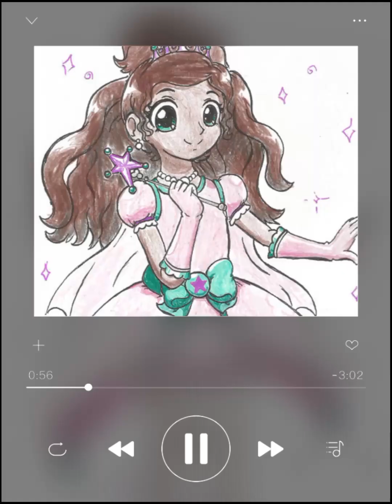Magical Girl/Boy/Superhero Remixes / Slowed Down / Daycore / Anti-Nightcore / Part #21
Timestamps/Chapters:

0:00 King Monkey 🤎🐒🤴🏻
0:27 Splash Star Precure (Alternative Version) 💛💚🌕 🤍🩵🌬️
0:47 CaniGirl 🧡🐕🐾
1:08 Scarabella ❤️🐞
1:28 Pink Mermaid 🩷🧜🏻‍♀️
1:56 Atomic Betty 🩷⚛️💣
2:24 Green Mermaid 💚🧜🏻‍♀️
2:51 Aqua Mermaid 🩵🧜🏻‍♀️
3:19 Dark Dream 🩷🖤
3:33 Outer Senshi 🩵🏙️✈️ 💚🌊🎻 🖤🌑🗝️💜🔇🪐
3:56 Tokyo Mew Mew 🩷🐈‍⬛🍓 🩵🕊️🩰 💚🥬🐬 💛🍮🐒 💜🌕🐺🍒
4:20 Inner Senshi 🤍🌕 🩵🌊❤️🔥💚⚡💛🌅
4:45 Golden Bee 🐝💛🍯
5:11 Tuxedo Mask 🤵🏻‍♂️🎩🌹🖤
5:31 Princess Presto 💜💚👸🏿✨👑
5:54 Wonder Red ❤️🌀🛼⛑️
6:16 Super Why 💚📗📖🦸🏽‍♂️❓
6:41 Alpha Pig 💙🐖🔤🛠️🧰
6:58 She-Ra 🤍👸🏼🗡️✨
7:24 Volpina 🧡🦊🪈